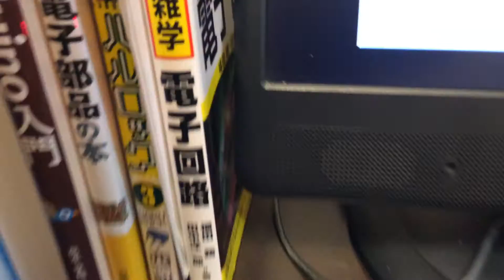マウスを使ったピエゾスピーカー楽器をarduinoで作ってみた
マウスのxとyをarduinoに入力し、その位置データをそのままピエゾスピーカーに発音周波数として流すだけの簡単楽器を作ってみました。詳細はこちらをご確認下さい。